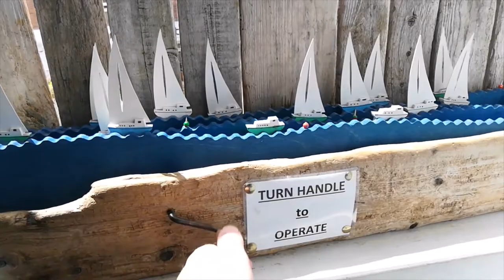The Mad Museum in Stratford-upon-Avon!